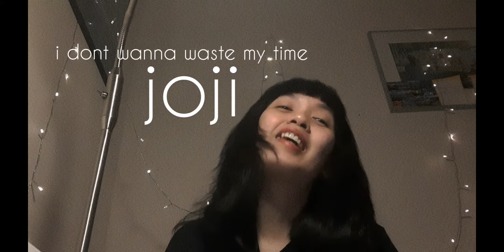i dont wanna waste my time // joji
i got no fooking description for this video